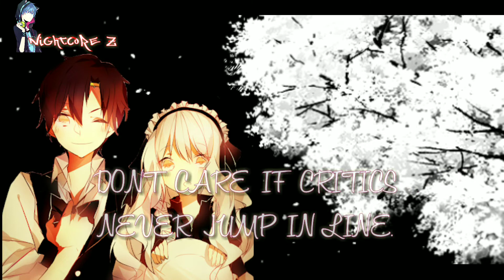[Nightcore]-Secrets (One republic)